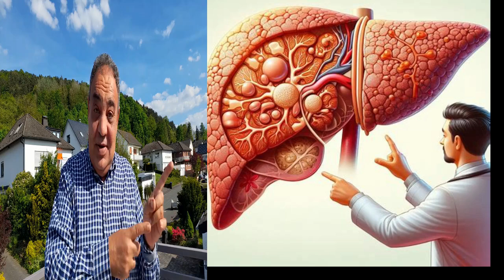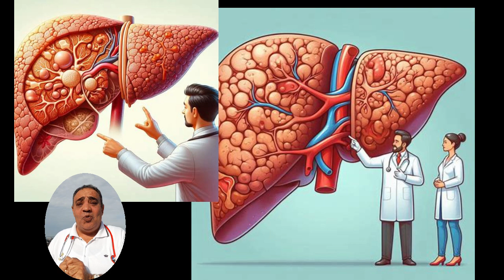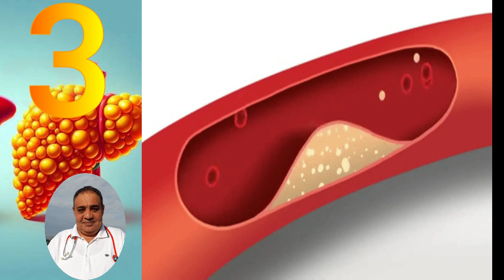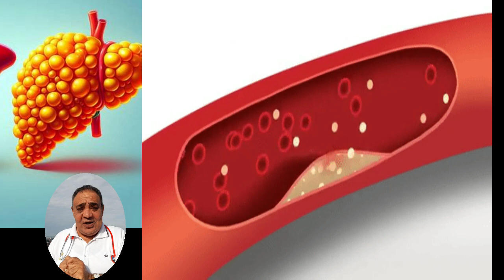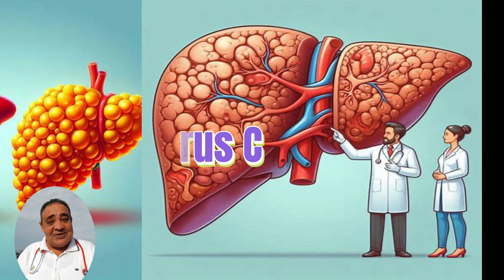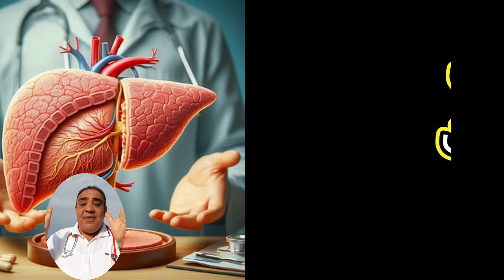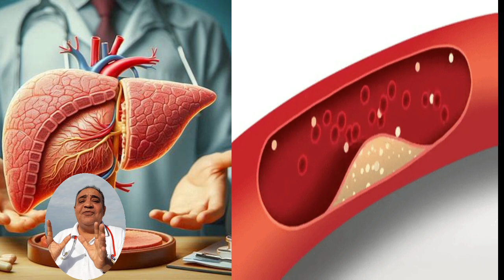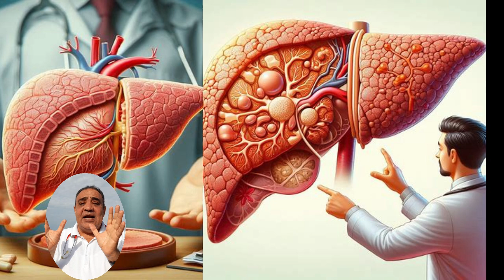الدهون على الكبد | طرق التخلص من دهون الكبد بدون ادوية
الدهون على الكبد ، في هذا الفيديو، سنتناول موضوع مرض الكبد الدهني وخاصة مرض الكبد الدهني غير الكحولي، الذي يُعد من أكثر أمراض الكبد شيوعًا في العالم. سنستعرض ببساطة أسباب الكبد الدهني  وكيفية **علاج الكبد الدهني** بطرق طبيعية وبدون أدوية. سنتحدث أيضًا عن اهمية الكبد الدهني والكيتو، وكيف يمكن لنظام الكيتو أن يساعد في علاج الكبد الدهني. بالإضافة إلى ذلك، سنقدم نصائح حول كيف تنظف الكبد من الدهون في وقت قياسي، وطرق تنظيف الكبد من الدهون وطرق طرد السموم من الكبد. لا تفوتوا هذا الفيديو إذا كنتم تبحثون عن **علاج الكبد الدهني** و**تنظيف الجسم من السموم** بطرق فعالة وآمنة.
.يغطي هذا الفيديومثل ما تعودتم في قناتكم طب ببساطة احد الموضوعات الرئيسية المتعلقة بالصحة والطب والتغذية الصحية. يبدأ بمناقشة أعراض وأسباب بعض الحالات الصحية الشائعة مثل السكري وارتفاع ضغط الدم والصحة النفسية. يستكشف بعد ذلك طرق تشخيص هذه الحالات والعلاجات الطبية التقليدية والبديلة المتاحة، بما في ذلك الأدوية والعلاجات الطبيعية.
أعراض الكبد الدهني غالبًا ما تكون غير واضحة في المراحل المبكرة، ولكن مع تقدم الحالة، قد تظهر بعض الأعراض التي تشمل الإرهاق والشعور بالتعب الشديد، وألم أو انزعاج في الجزء العلوي الأيمن من البطن، وفقدان الوزن دون سبب واضح، والغثيان والشعور بالامتلاء في البطن، وانتفاخ البطن والساقين، واليرقان (اصفرار الجلد والعينين)، وتضخم الكبد في بعض الحالات المتقدمة. إذا كنت تشعر بأي من هذه الأعراض، فمن الأفضل استشارة الطبيب للحصول على التشخيص المناسب والعلاج اللازم.
أسباب الكبد الدهني متعددة وتشمل عدة عوامل. من أبرز هذه الأسباب زيادة الوزن أو السمنة، حيث تتراكم الدهون في الكبد نتيجة زيادة الدهون في الجسم. مرض السكري من النوع 2 يرتبط بزيادة مقاومة الأنسولين في الجسم. ارتفاع ضغط الدم وارتفاع مستويات الكوليسترول أو الدهون الثلاثية في الدم يمكن أن يسهم أيضًا في تطور الكبد الدهني. استهلاك كميات كبيرة من الكحول يمكن أن يؤدي إلى تراكم الدهون في الكبد. العوامل الوراثية تلعب دورًا أيضًا، حيث يمكن أن يكون هناك تاريخ عائلي للإصابة بالكبد الدهني. بعض الأدوية الموصوفة قد تؤثر على الكبد وتسبب تراكم الدهون فيه. إذا كنت تعاني من أي من هذه العوامل، فمن المهم مراقبة صحة الكبد واستشارة الطبيب لإجراء الفحوصات اللازمة واتخاذ الإجراءات الوقائية المناسبة.
يلعب النظام الغذائي دورًا حاسمًا في منع تطور مرض الكبد الدهني. اتباع نظام غذائي صحي يمكن أن يساعد في تقليل تراكم الدهون في الكبد وتحسين وظائفه. من الضروري تناول الكثير من الفواكه والخضروات، حيث تحتوي على مضادات الأكسدة والألياف التي تدعم صحة الكبد. الحبوب الكاملة مثل الشوفان والأرز البني تساعد في تحسين الهضم والتحكم في مستويات السكر في الدم. الأسماك الدهنية مثل السلمون والتونة تحتوي على أحماض أوميغا-3 التي تقلل من الالتهابات وتساعد في تقليل الدهون في الكبد. المكسرات والبذور توفر الدهون الصحية والبروتينات الضرورية لصحة الكبد. تجنب الأطعمة الغنية بالدهون المشبعة والسكريات المضافة والكحول يمكن أن يقلل من خطر تطور مرض الكبد الدهني. بالإضافة إلى ذلك، ممارسة التمارين الرياضية بانتظام والحفاظ على وزن صحي يعزز من فعالية النظام الغذائي في منع تطور المرض.

كما يتطرق الفيديو إلى دور التغذية الصحية في الوقاية والعلاج، مع التركيز على فوائد الفواكه والخضروات والنظم الغذائية النباتية. يناقش أيضًا الآثار الصحية للصحة الجنسية والنشاط البدني.

بشكل عام، يقدم هذا الفيديو نظرة شاملة على مجموعة متنوعة من جوانب الصحة والرفاهية البدنية والنفسية والجنسية، مما يجعله موردًا قيمًا للمشاهدين الذين يبحثون عن معلومات موثوقة وشاملة في هذه المجالات.
عند وجود اسئلة للواتس رجاء الانتساب في القناة وسوف نرد عليكم في 24 ساعة